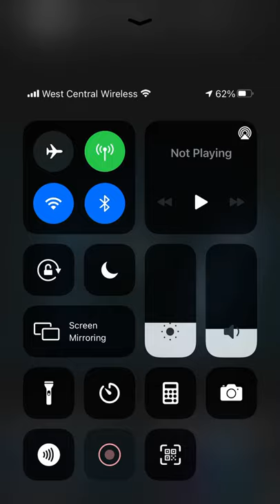January 15, 2021